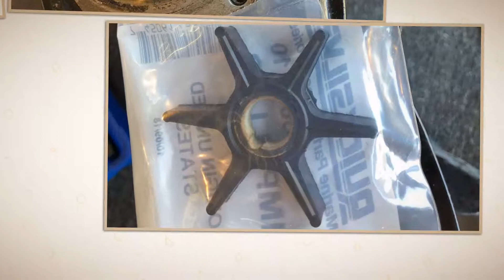Mercury 25 HP two-stroke Outboard started in a trash can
Mercury 25HP 2 stroke, 1982 impeller is fried.  Th screw to drop the lower unit was busted, had to get creative to get the lower to drop.  Need to take it in to have the screw removed and a new one put in.